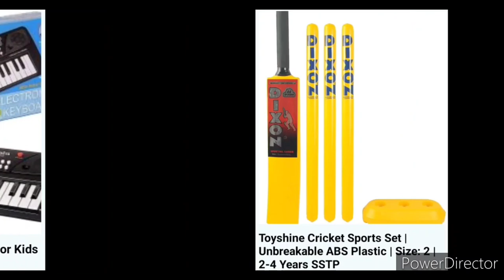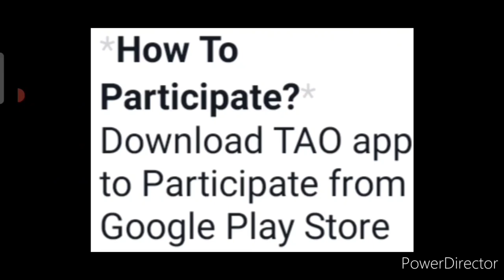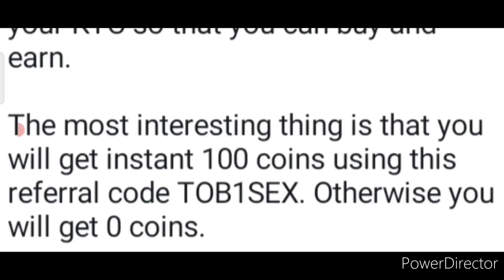Win 100+ Awards Free🏆🆓Win iPhone📱Hard Drive🔥Faber Castell🖍️Laptop💻Watch⌚Headphone🎧Online Competition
Baap Re😱🔥Free🆓Win iPhone📱100+ Great Awards🥰Laptop💻Tablet😊Trophy🏆Cash Prizes💵Online Competition 2022🥇

Free Competition🔥😱Win iPhone📱Smart Watch⌚Pen Holder🖋️Faber Castell🖍️Headphone🎧Cash Prizes🏅🤑Baap Re🥰

3 Best A4 size Drawing books set in affordable amount